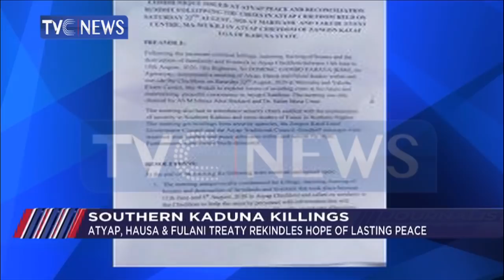Feuding Communities In Zangon-Kataf Sign Peace Pact And Forgive Killings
Today on the programme, Feuding communities in Zangon-Kataf sign peace pact and forgive killings, rekindling hope of lasting peace in Southern Kaduna.

Later on the show, Journalists' Hangout Midweek Special is on rising cost of food and worsening hunger in the land.